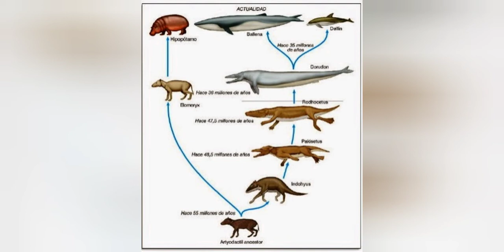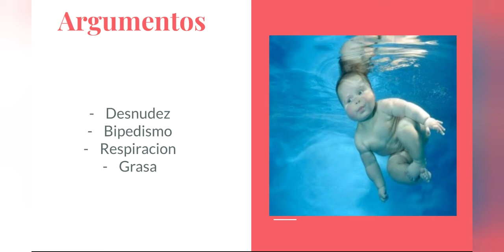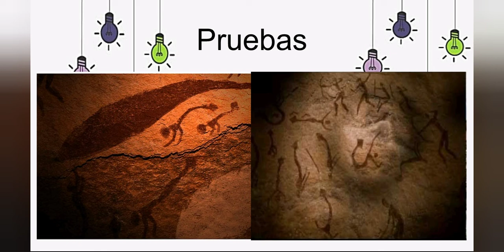TEORÍAS DE LA EVOLUCIÓN HUMANA y misterios